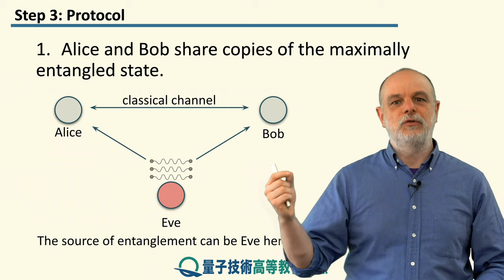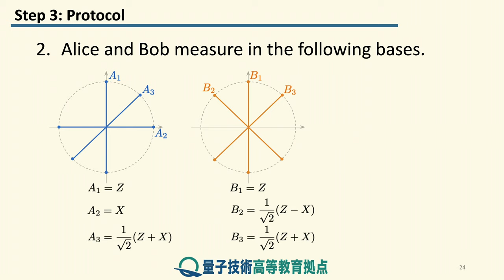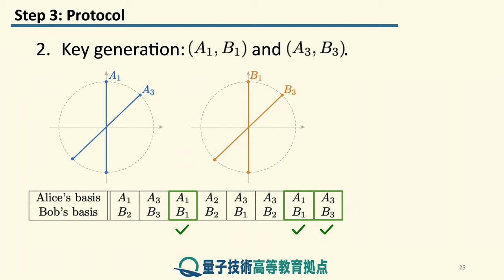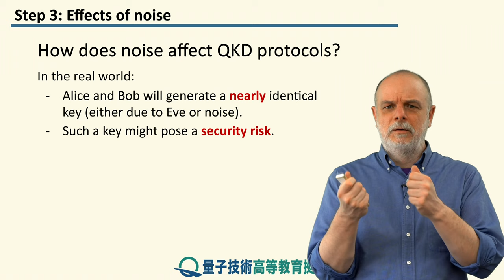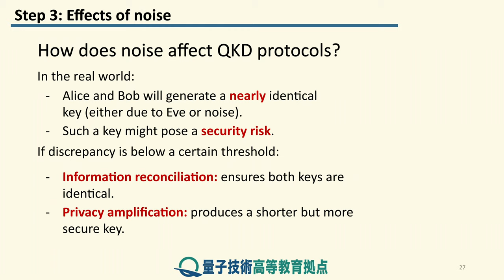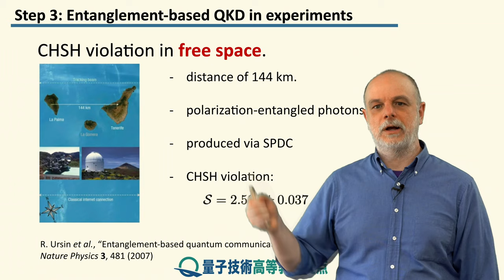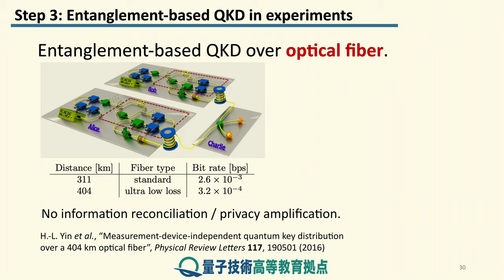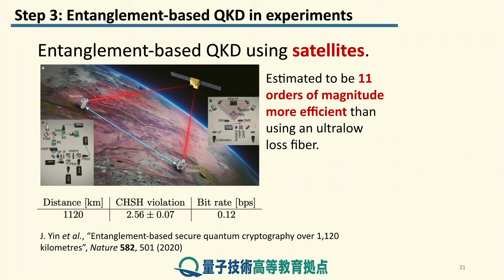10-3 プロトコル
レッスン 10 量子もつれを使用した量子鍵配送
ステップ 3: プロトコル
本ステップでは、全E91プロトコルについて学習し、単一光子と量子もつれを用いるQKDスキームの違いについて説明します。量子もつれを用いるQKDスキームを使用した実際の長距離実験をいくつか見て、このレッスンを締めくくります。